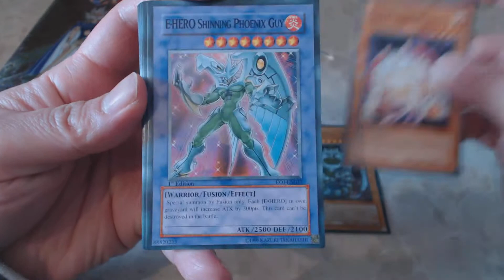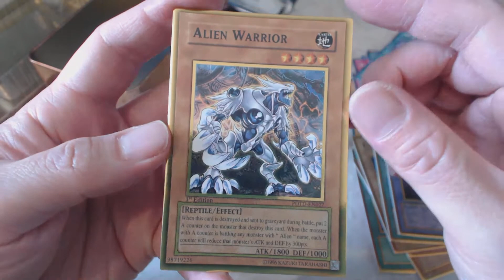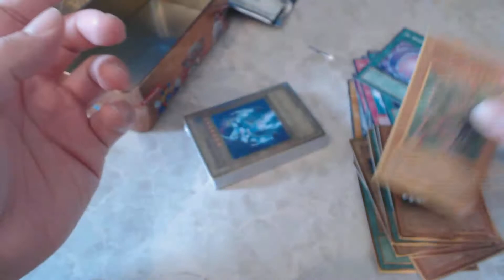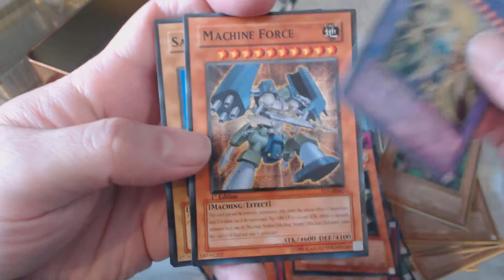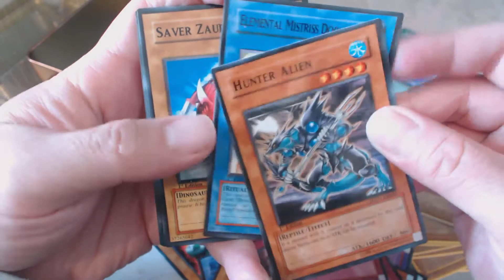Fake Yugioh - GX Yugi Tin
More fake yugioh cards.